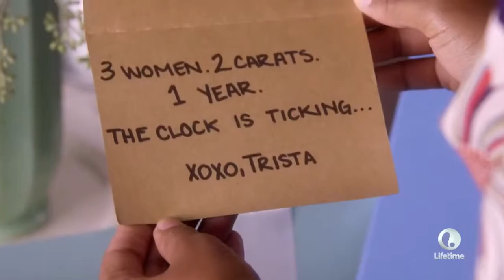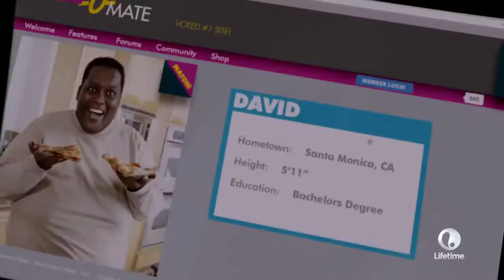Замуж любой ценой With This Ring 2015 Трейлер HDkino tv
Замуж любой ценой   With This Ring 2015 Трейлер  kinozona.tv

Три подруги поклялись, что в течение года выйдут замуж. Но каждой из них придется столкнуться со своими проблемами: Триста не может забыть своего бывшего парня, Вивиан втайне влюблена в отца своего сына, ну а Амайя изо всех сил пытается разрушить несчастливый брак своего бывшего возлюбленного. Они все начинают год полные надежд… но вот получится ли у них взойти под венец?